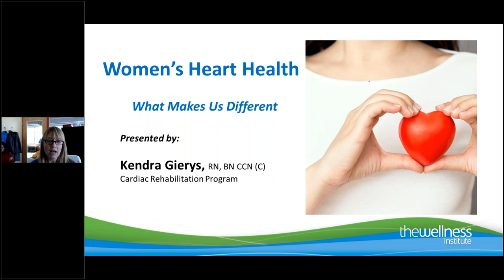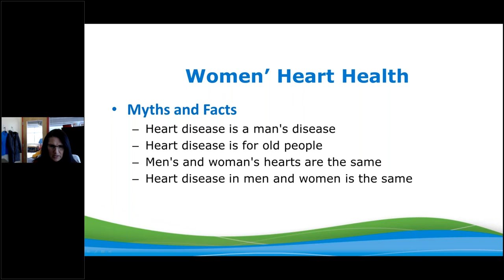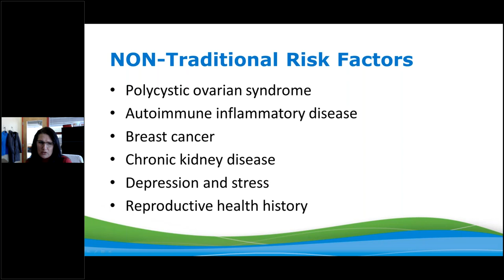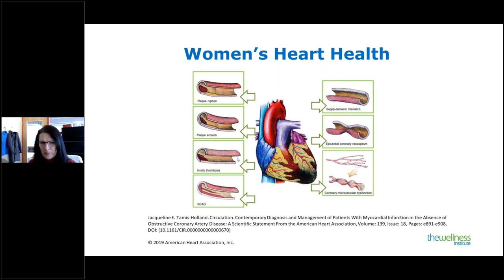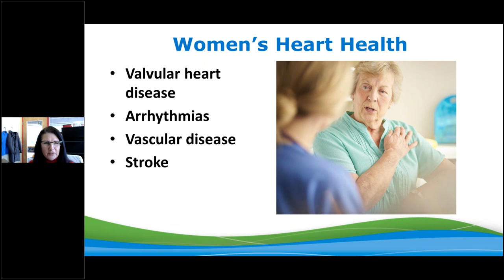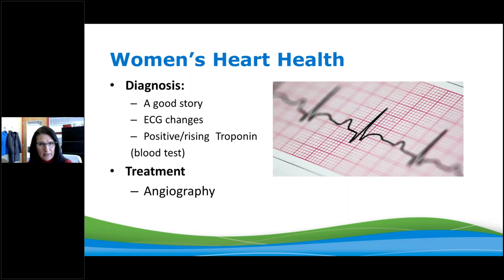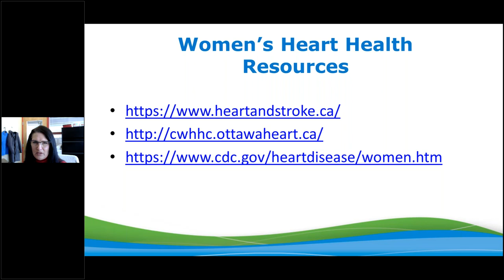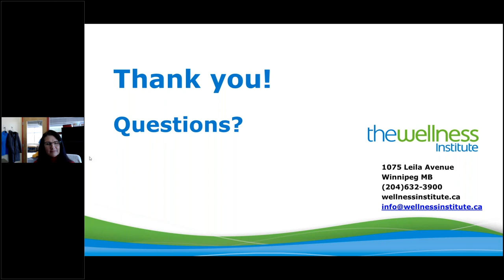Women’s Heart Health What Makes us Different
Men’s and women’s hearts are structurally similar, but women have unique risk factors for, and symptoms of, heart disease. Treatment of women’s heart health issues has progressed in recent years, but we have a long way to go. Join us to discuss:
- Current issues with women’s heart health
- Why women have different symptoms and risk for heart disease
- How to keep your ticker ticking! Prevention is key!

Hosted By: Kendra Gierys RN BN CCN(C) Kendra is a Case Manager for Cardiac Rehabilitation at the Wellness Institute. She was formerly the Educator for Inpatient Cardiology (CCU) and the Interventional Cardiology section of the Cardiac Sciences program at St Boniface Hospital, and an Educator with the Intensive Care Nursing Program (WRHA). She teaches ACLS and BLS for Heart and Stroke and has always geeked out about heart health!